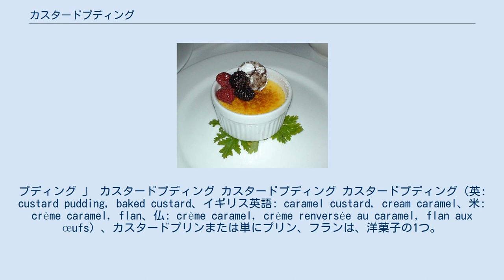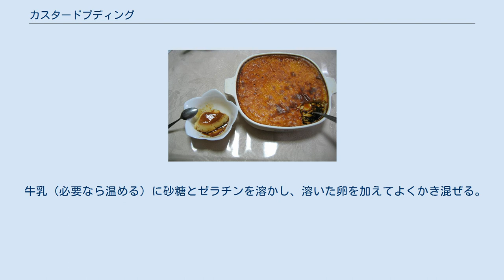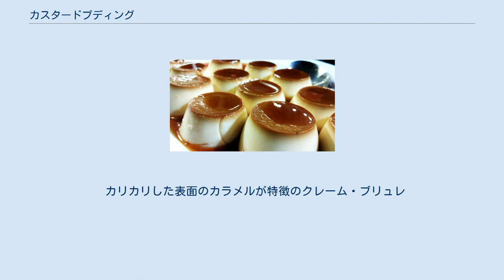カスタードプディング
プディング 」 カスタードプディング カスタードプディング カスタードプディング（英: custard pudding, baked custard、イギリス英語: caramel custard, cream caramel、米: crème caramel, flan、仏: crème caramel, crème renversée au caramel, flan aux œufs）、カスタードプリンまたは単にプリン、フランは、洋菓子の1つ。
 プリン型に牛乳と砂糖を混ぜた卵液を流し込み、加熱してカスタードを凝固させたものである。
なお、原義のプディングはイギリスでの多様な蒸し料理の総称である。
 由来には、イギリス航海者（16世紀）の考案説と腸詰の派生説がある。
イベリア半島やラテンアメリカではスペイン語およびポルトガル語でフラン（flan、「 古仏: flaon 「 羅: fladonem 「 古高独: flado 「扁平なケーキ類」に由来）と呼ばれる。
アメリカ合衆国では、英語の名称よりもスペイン語のフランやフランス語のクレーム・カラメル（クレーム・ランヴェルセ・オ・カラメル〈ひっくり返しクリーム菓子カラメルがけ〉の省略形）で知られていることが多い。
ベトナムにはフランス統治時代に伝来し、バン・フランまたはケム・カラメン（越: Bánh flan, kem caramen、バインはベトナム語で粉などを捏ねて作る食品、ケムはクリームのこと）と呼ばれている。
スペインのフランが伝来したフィリピンではレチェ・フラン（leche flan、「乳のケーキ」）と呼ばれる。
フランスのフラン・オ・ズーは「卵のフラン」の意。
 プリン型に牛乳と砂糖を混ぜた卵液を流し込んで加熱することにより、カスタードを凝固させたものである。
溶き卵に水分を加えて加熱して固めるという点で、製法は茶碗蒸しとよく似ている。
一方、卵を主原料とせずゼラチンなどのゲル化剤を用いてゼリー状に固めるケミカルプリン（後述）もある。
 一般的には甘味としてカラメルソースを用いることが多く、柔らかな舌触りとカラメルのほろ苦さの混ざった甘さが特徴。
あらかじめプリン型の底にカラメルソースを入れておき、型を伏せた状態で皿に移して食卓に供するが、カラメルを別添としたものもあり、容器に入れたまま食べることを前提としたものもある。
ブランド牛乳を用いたものや、牛乳瓶に似た形の容器で加熱して瓶のままスプーンで食べるものもある。
 洋菓子屋やコンビニエンスストアでも人気が高い商品で、贈答品まで幅広く商品バリエーションがある。
台湾では、市販のケミカルプリンに1000ccという巨大なサイズのものがある。
 カスタードプディングの硬さと弾力の嗜好には、時代によって変化がある。
 なお、柔らかく調整することにより、飲料として商品化したものも発売されている。
 10人分 プリン型に砂糖を焦がして作ったカラメルソースを、熱いうちに容器に敷く。
 卵と砂糖をあらかじめ、混ぜておく。
 牛乳を60℃までゆっくり攪拌（泡が立たない程度に）しながら温め、2.に温まった牛乳をゆっくりと混ぜながら流し込む。
仕上げにバニラビーンズまたはバニラエッセンス（バニラオイルでも代用可）を微量添加すると卵の生臭みを消し、甘い芳香をつけることができる。
 3.を目の細かい篩などでいったん漉した後、1の容器に流し込む。
その後、長い柄の付いたライター（チャッカマン）やエタノール入りの霧吹きなどで泡を消すと、焼いた後の見た目も良くなる。
大きな型で焼く場合には、炎が大きいキャンプ用のハンディバーナーで手早く作業すると効率が良い。
 敷板に容器を並べ、湯（目安は45 - 60℃。オーブンなどにもよるので、事前に確認を。）を張り、80℃に保つようにしながらオーブンで加熱する（30分くらいを目安に）。
 焼けたら、敷板から取り出し、荒熱をとる。
 温かくても食べられるが、多くは冷蔵庫で冷やして完成とする。
 食べる直前、皿にひっくり返すときはケースのふちから竹串でカラメル層まで空気を入れるとすっぽりと抜ける。
また、ぬるめのお湯に容器を入れ、カラメルを緩ませてから指で周りを軽く押すと、すっぽり抜ける場合もある。
写真のように器から直接取り分けても良い。
出来たてを熱いまま食べても美味である。
 オーブンで焼く代わりとして、茶碗蒸しのように蒸し器で蒸す方法もある...